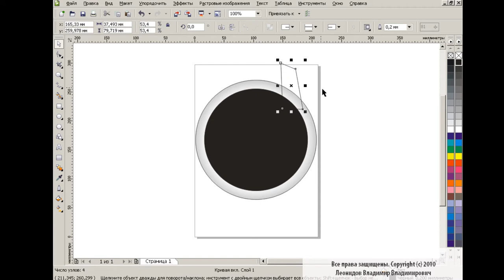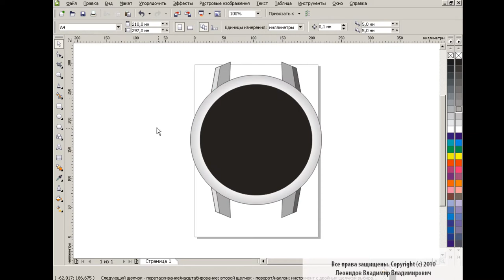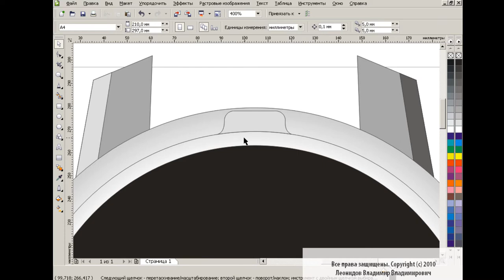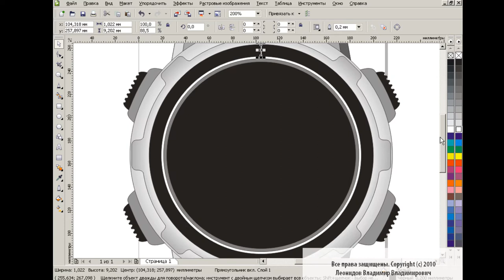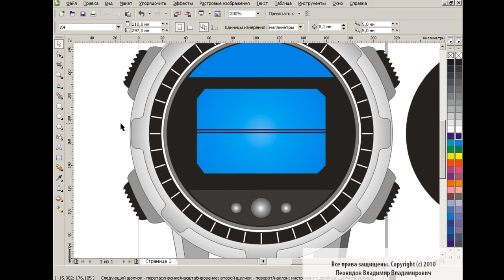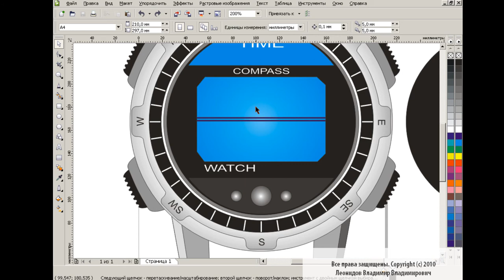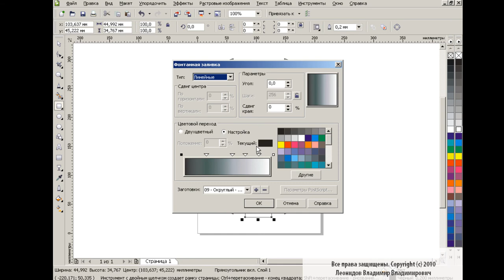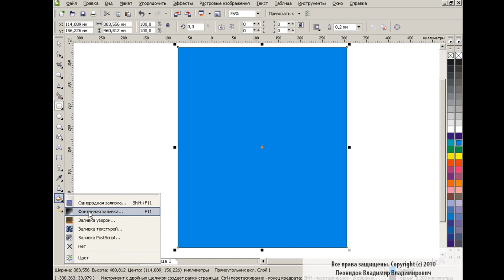How to draw a clock in Corel Draw